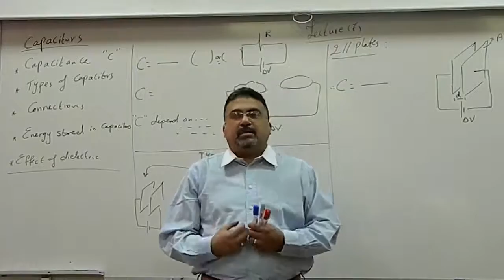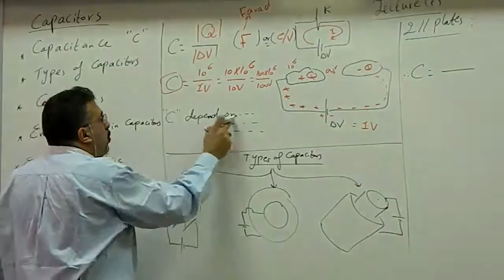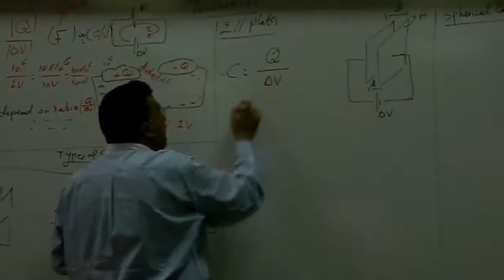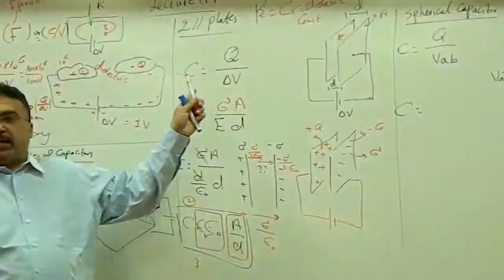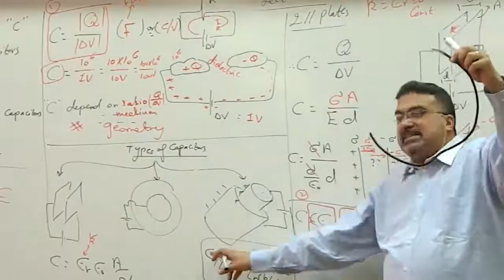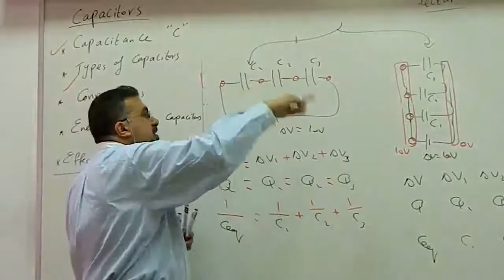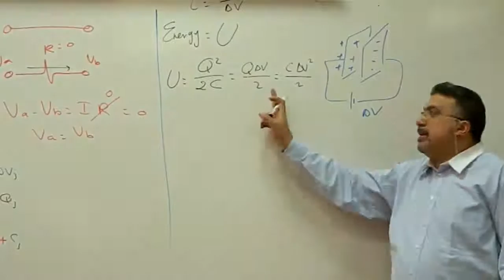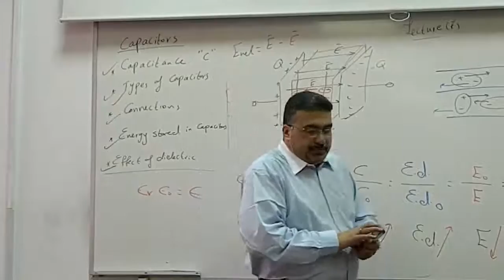D M ELBanna - ASU - FE - Electricity & Magnetism - Spring 16 - Lec 7 - Capacitors